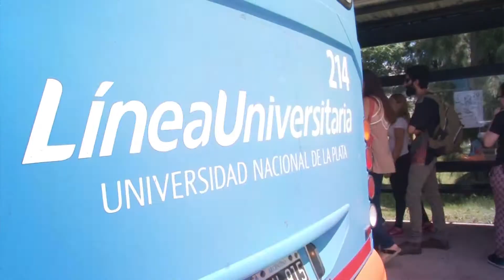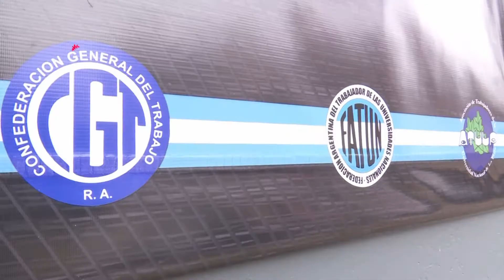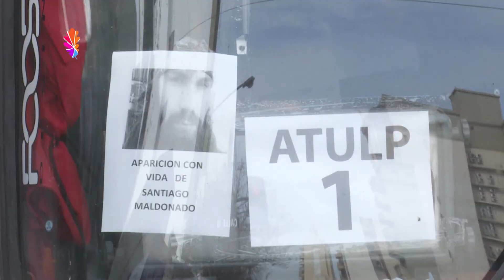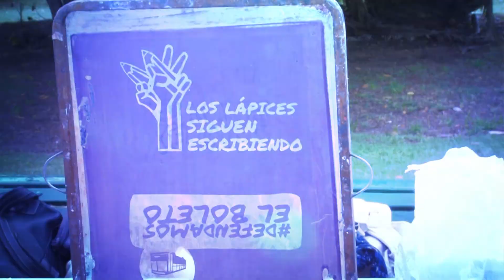LO VISTE EN Objetivo Universidad - Columna ADULP